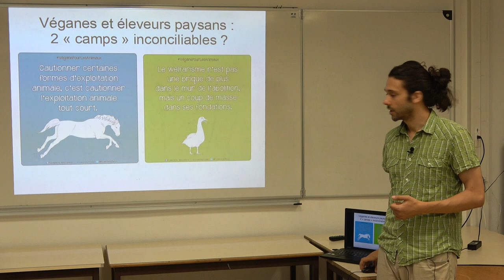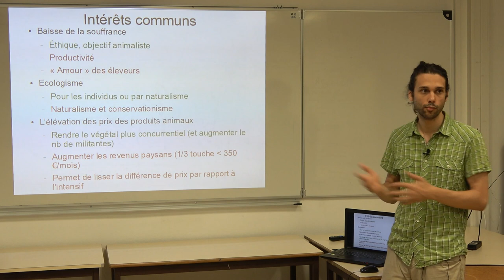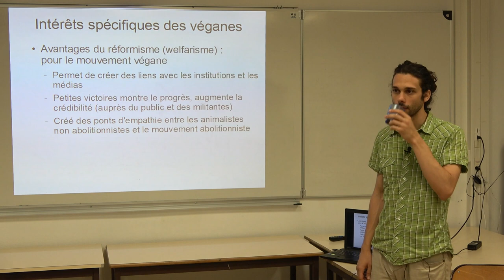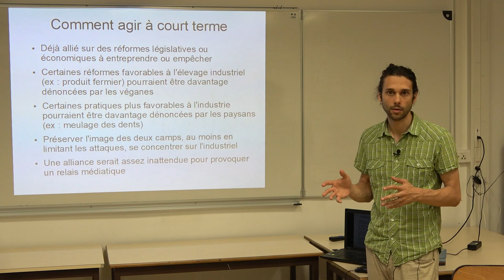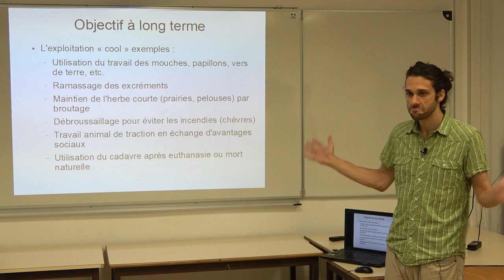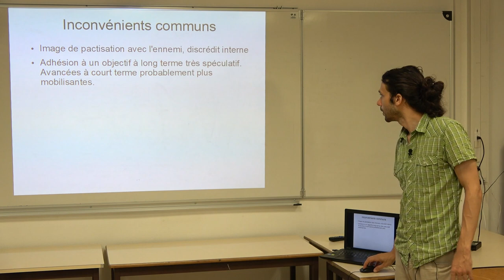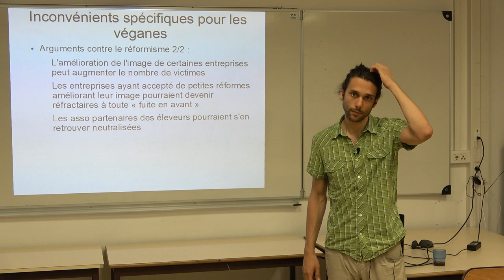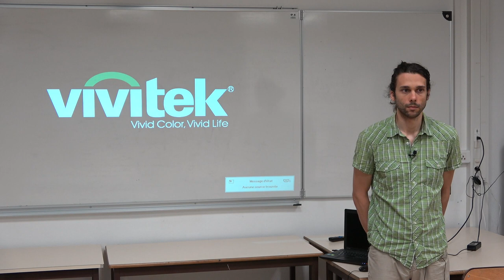Éleveurs paysans et abolitionnistes : 2 camps irréconciliables ? – Frédéric Mesguich [EQA2018]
Questions de 30' à 39', de 52'30'' à 1h00' puis à partir de 1h06'
– D’un côté, nous avons une lutte altruiste qui gagne de plus en plus de terrain culturellement en occident et qui pourrait bien s'y imposer dans quelques dizaines d'années, de l’autre côté une activité plurimillénaire qui a perdu énormément de terrain ces dernières décennies malgré l’augmentation de la production de produits animaux. Une meilleure responsabilisation du consommateur vis-à-vis de ses achats ne lui permettrait-il pas d’agir en faveur de nos deux causes à la fois ? N’aurions nous pas intérêt à réfléchir à nos intérêts communs plutôt qu’à nos désaccords ?
La fin de l’exploitation animale signera-t-elle forcément la fin de la tâche des paysans auprès des animaux, ou juste sa transformation ?
Les paysans éleveurs sont un groupe d’influence puissant auprès duquel une alliance de circonstance pourrait rapidement faire avancer les intérêts des animaux d’élevage.
Comment pourrions-nous mieux agir ensemble ?
Quels sont nos autres intérêts communs ?
Quelles sont les barrières à de telles alliances ?